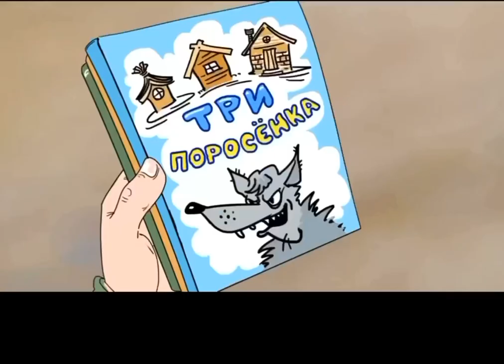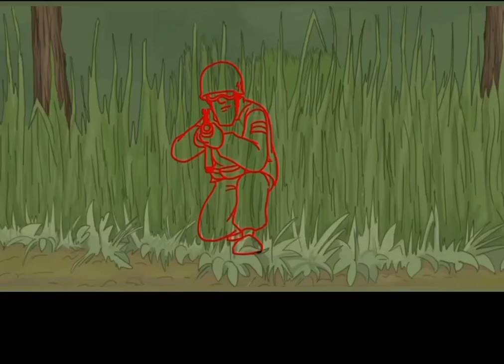Azbuka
Russian cartoon • educating young citizens and raising them to defend their country.